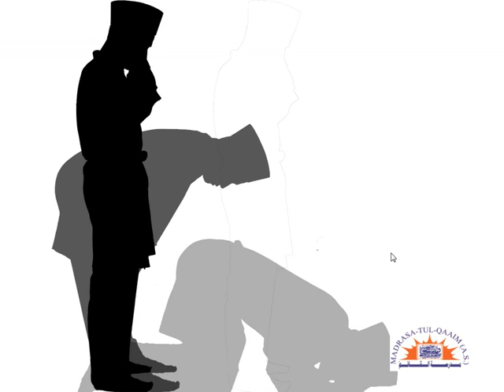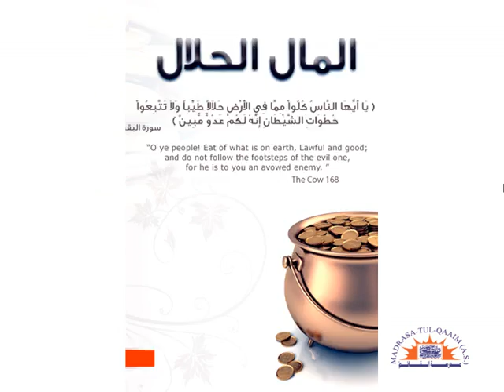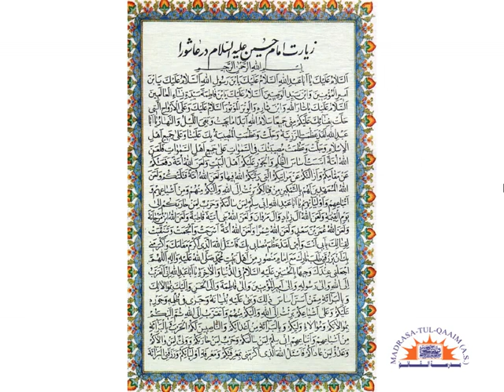part 2گناہوں کو ترک کرنے کے طریقے۔۔ from Madrasa tul Qaaim a s on Vimeo 2